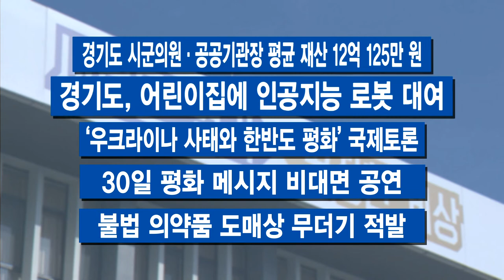3월 마지막 주 주간브리핑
3월 마지막 주 주간브리핑입니다.

[자막]1.주간 확진자 올 들어 첫 감소
경기도내 코로나19 주간 신규 확진자가 올 들어 처음 감소했습니다. 누적 확진자는 전체 인구의 24.7%로, 경기도민 4명 중 1명은 코로나19 감염 이력을 갖게 됐다는 설명입니다.

2.‘취약 소상공인’ 위한 경제방역..200억 자금 수혈
코로나19로 인한 장기적 경기 침체로 어려움을 겪는 소상공인과 서민 가계 안정화를 위해 경기도가 4월부터 총 200억 규모의 ‘취약 소상공인 자금 지원’을 시행합니다.

3.팔달산 청사 시대 마무리..마지막 식목 행사
경기도가 도청 신관 앞 정원에서 식목일 기념 나무 심기 행사를 열었습니다. 수원 팔달산 도청사에서의 마지막 식목 행사라 의미가 있습니다. 광교 청사 이전은 4월 14일부터 5월 말까지 이뤄집니다.

4.경기도 외래 매미충류 증가 예상..주의 당부
올해 꽃매미 같은 외래 매미충류 발생량이 증가할 것으로 예상됩니다. 지난해보다 상황이 안 좋습니다. 과수농가의 각별한 주의, 필요합니다.

-경기도 시군의원·공공기관장 평균 재산 12억 125만 원
-경기도, 어린이집에 인공지능 로봇 대여
-‘우크라이나 사태와 한반도 평화’ 국제토론
-30일 평화 메시지 비대면 공연
-불법 의약품 도매상 무더기 적발